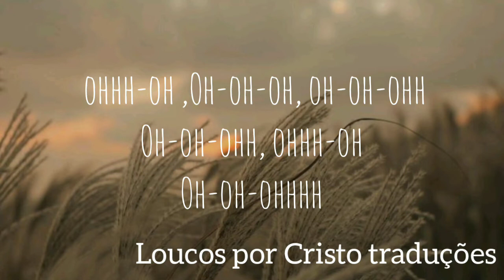He Will - Ellie Holcomb - tradução